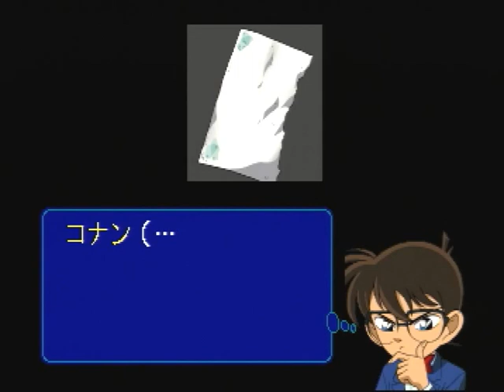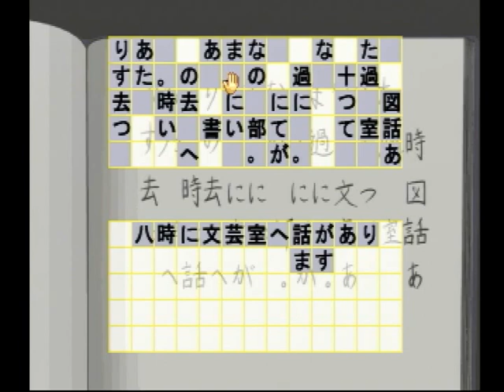【PS】名探偵コナン 同級生殺人事件 初見プレイ Part１１ アリバイトリック 【スタートオンゲームズ】【スタゲー】